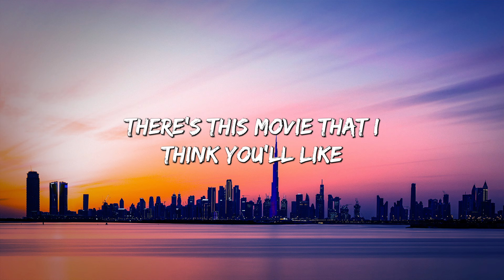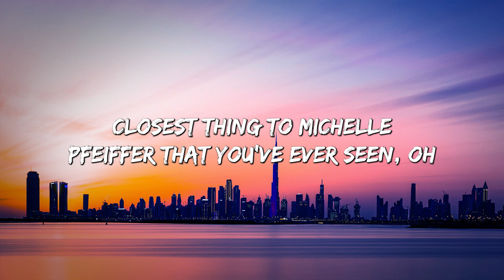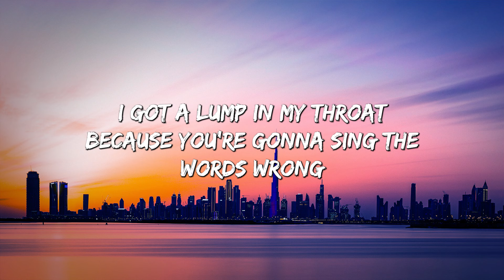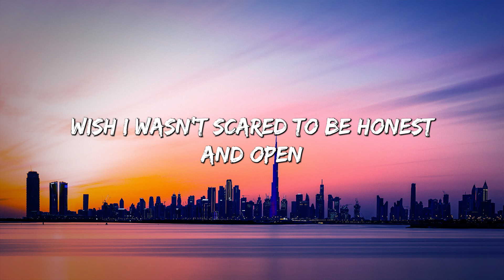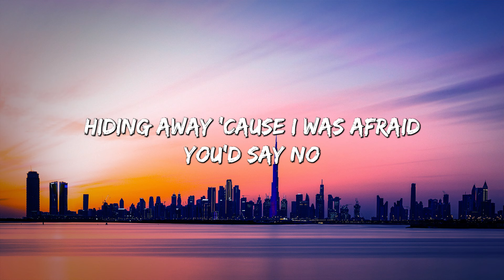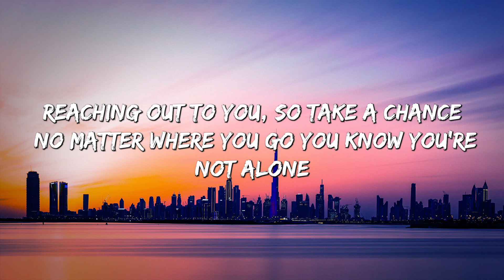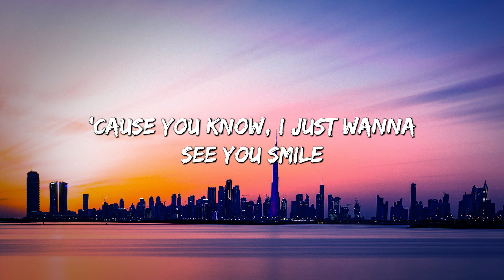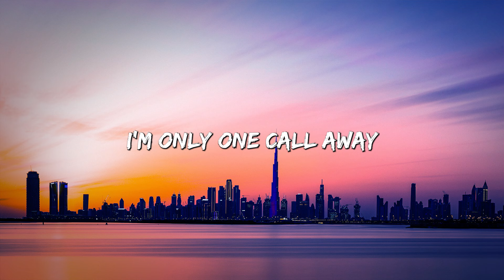Riptide - Vance Joy (Lyrics) || Henry Moodie , Charlie Puth... (MixLyrics)